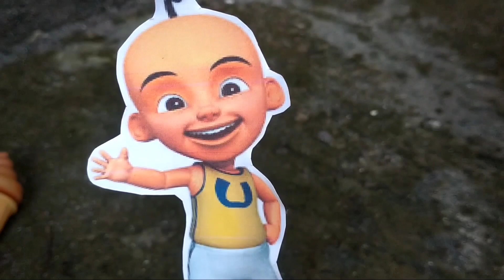Mencari Dan Menemukan Es krim Ehsan Yang Hilang